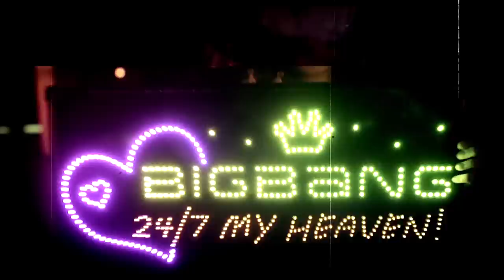BIGBANG - TOUR REPORT 'BEHIND THE STAGE' IN MALAYSIA